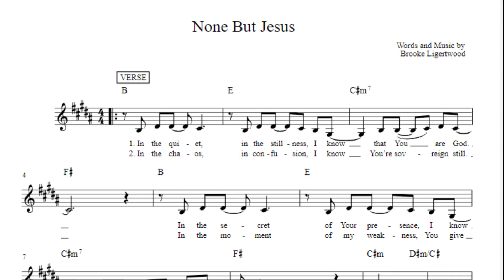None But Jesus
This is a wonderfully relaxing and soothing song for those difficult days or when you just want to get lost in worship. Jeremy Hall and I hope that you enjoy it. CCLI #472616 8